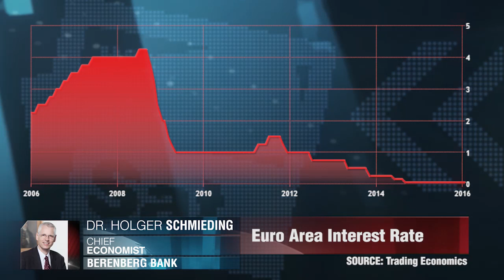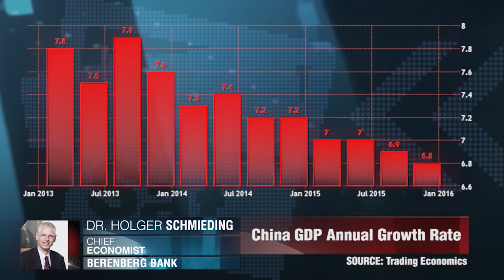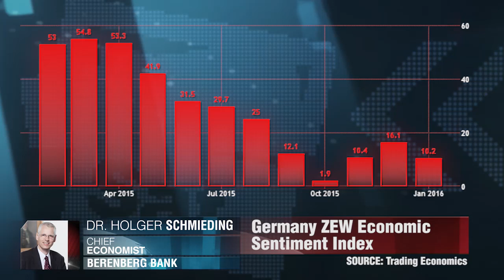Las preocupaciones con China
La semana pasada la atención estuvo centrada en Mario Draghi, pues mantuvo las tasas sin cambios, pero prometió reconsiderar la política monetaria en marzo. Holger Schmieding, Berenberg Bank